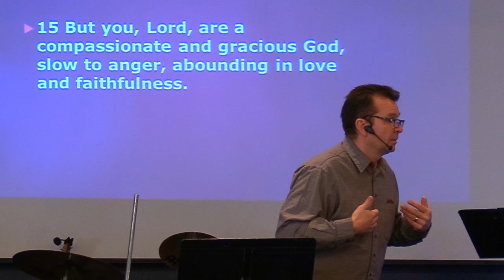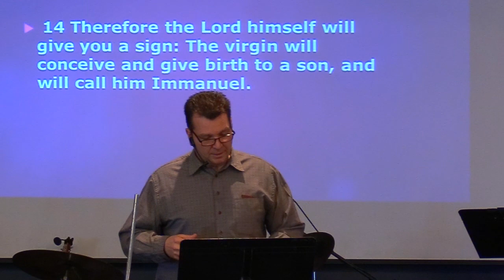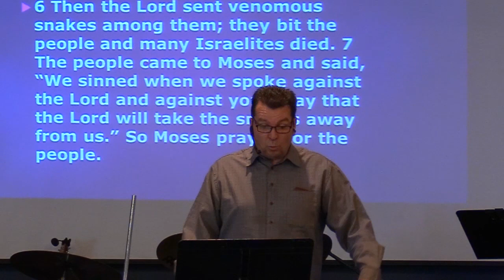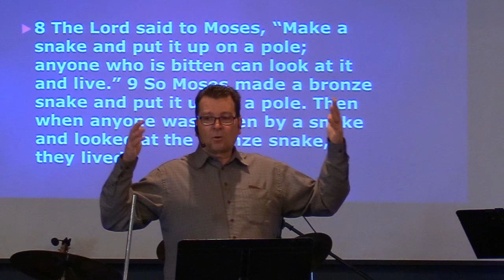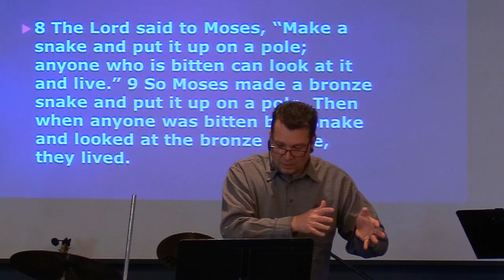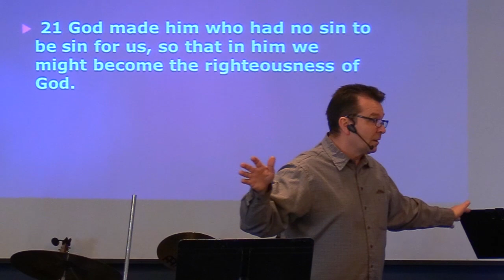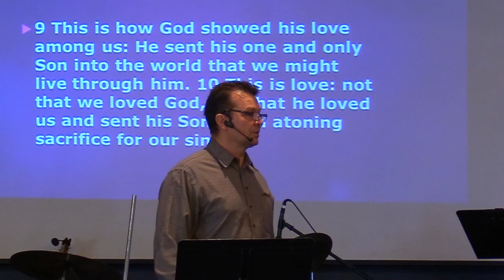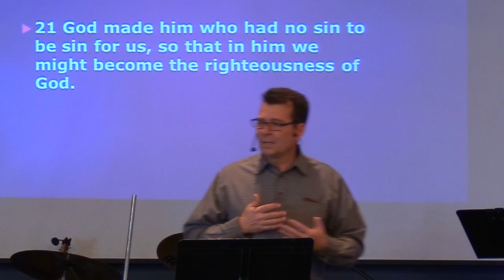December 25, 2022 - Pastor Clint Lange - " The Love of Christ"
December 25, 2022 - Welcome to Hillside Community Church.  Today in celebration of Christmas,  Pastor Clint Lange brings the fourth message in his Advent series, focusing on the "love" that God brought into the world by sending us Jesus.